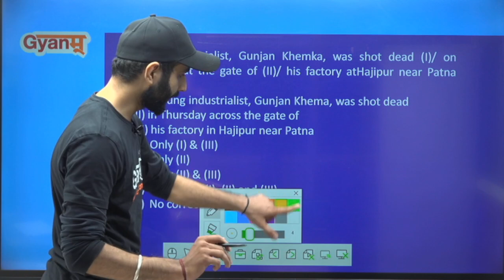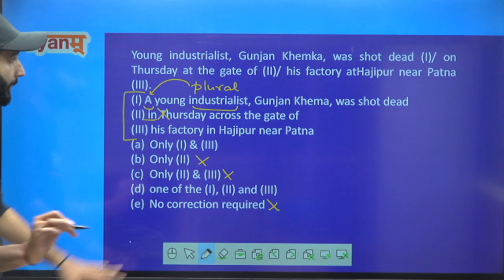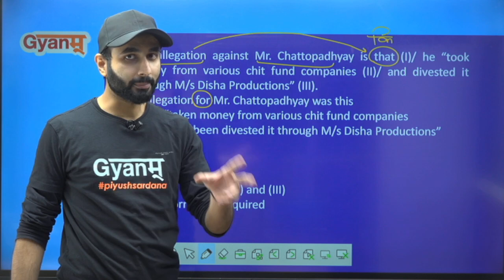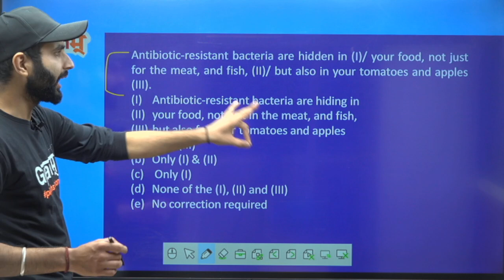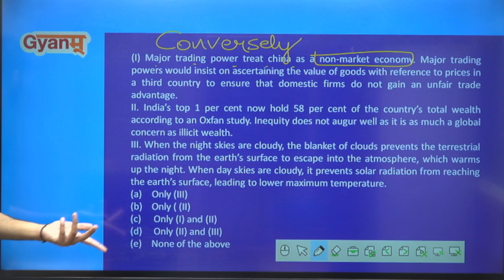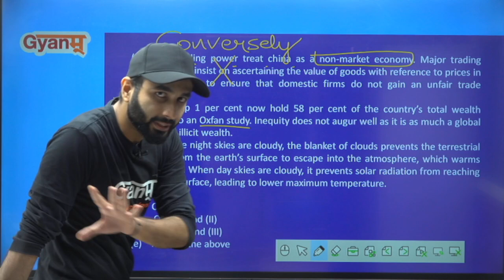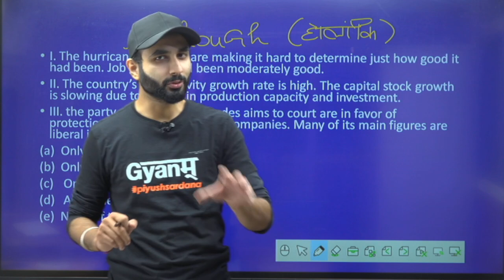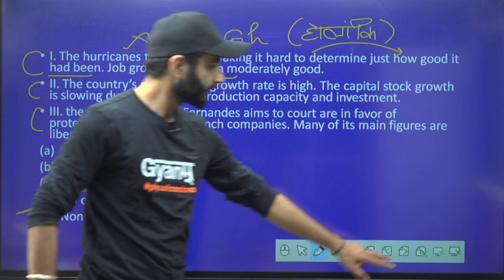SBI Clerk Mains Exam 2021 | English Language | How to Attempt Fast | Tips and Tricks | Gyanm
SBI Clerk Mains Recruitment 2021 | English Language | How to Attempt Fast | sbi clerk mains preparation 2021

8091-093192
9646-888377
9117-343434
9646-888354